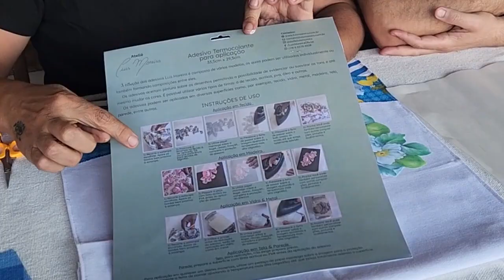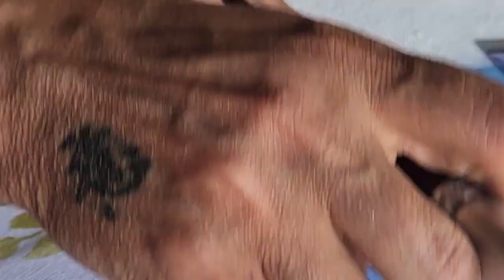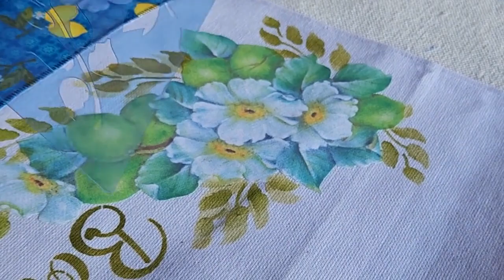Aula exclusiva com Iran Silva e Luis Moreira: Pano de Copa com Flores Brancas e Limão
Vem com a gente para uma aula exclusiva com o Luis Moreira e Iran Silva! 🎨

Aprenda a fazer um lindo Pano de Copa com Flores Brancas e Limão utilizando os Adesivos Termocolantes Luis Moreira!

Gostou? Conta pra gente aqui nos comentários!